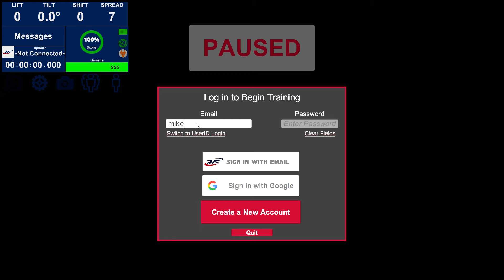Updated Login Implementation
All new authenticated user login.  All user accounts will now be secured by email/password or with a google account.

All users can use their username and pin to login.  At times a user may be required to validate their account with their password.

We also provide users the ability to login using their Gmail account via Google Authentication.